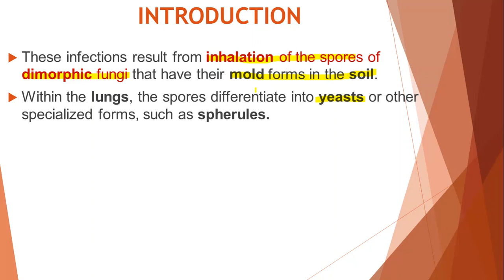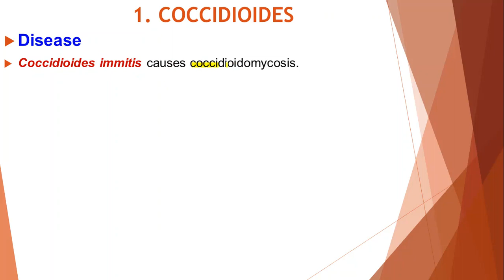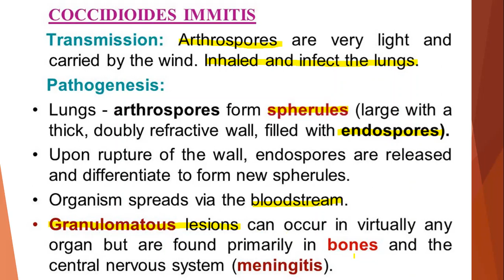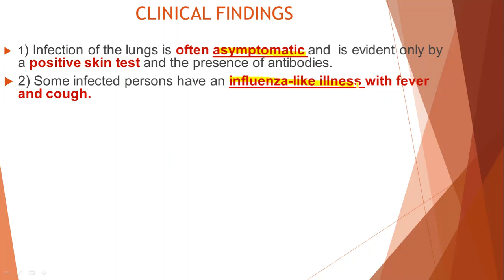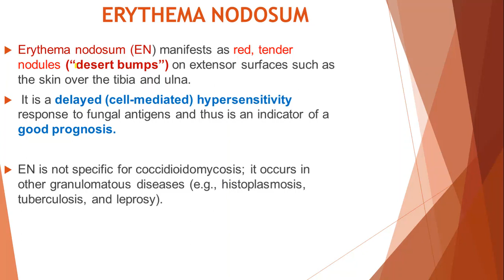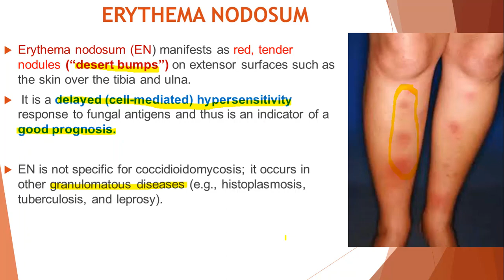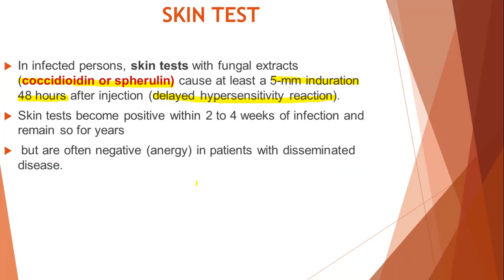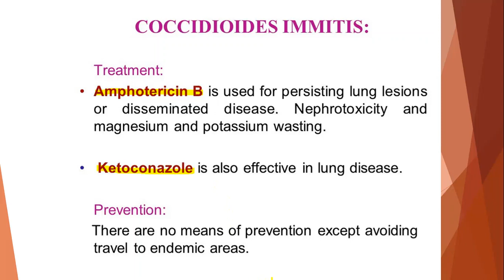COCCIDIOIDOMYCOSIS|| SYSTEMIC MYCOSES||MBBS Pathology and Microbiology Lectures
MBBS Pathology and microbiology ppt lectures with important qs at the end of every lecture.